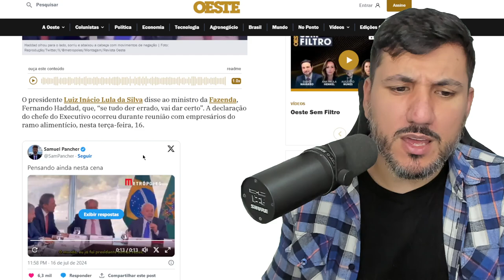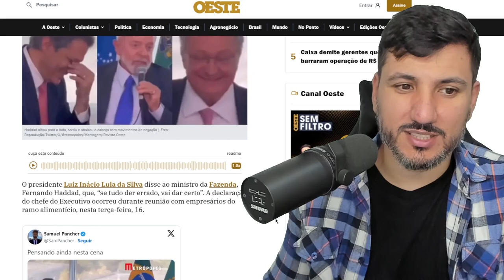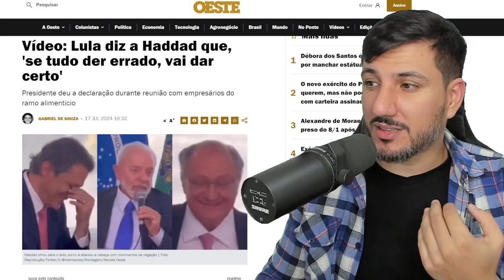LULA EMBURRECEU OU SÓ ESTÁ MAIS VELHO?